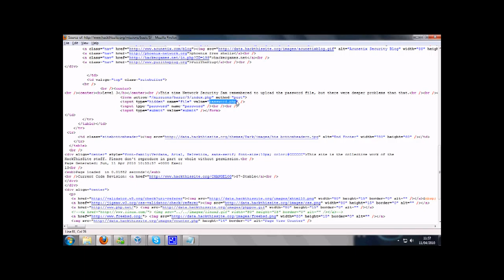iExploitTube Episode 33 HackthisSite Basic 3